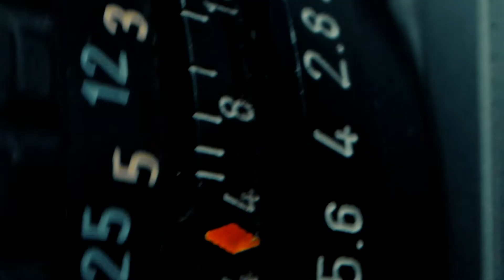The Sport of Business Podcast | EP 06 | Melvin Gordon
Melvin Gordon is a running back entering his eighth season in the NFL. He has posted over 6000 rushing yards during his NFL career, and at one point held the record for the most rushing yards in a college football game.

Aside from being an incredible athlete Melvin is a big fan of CUTS. On this episode we chatted about his football career, the lifestyle that NFL players live off the field, and the business side of sports.